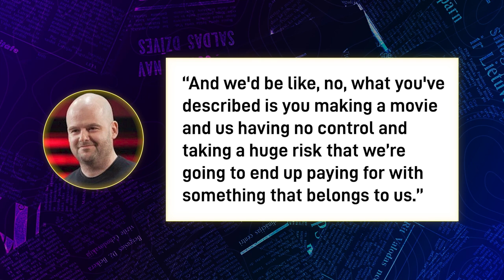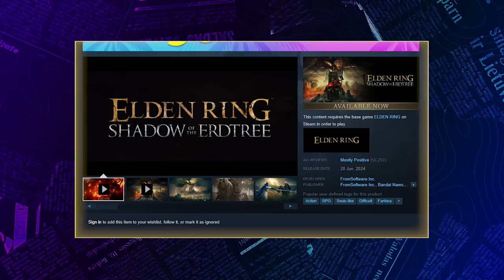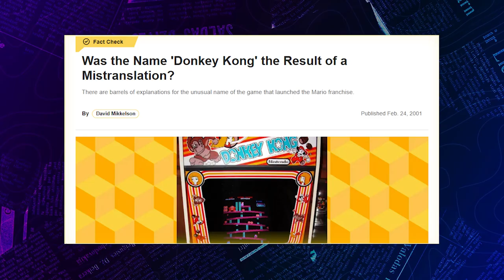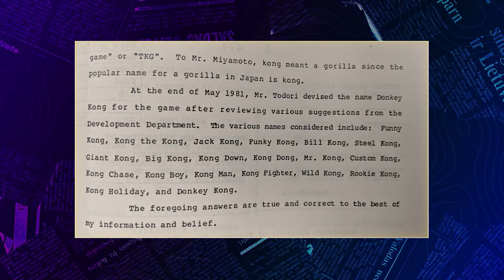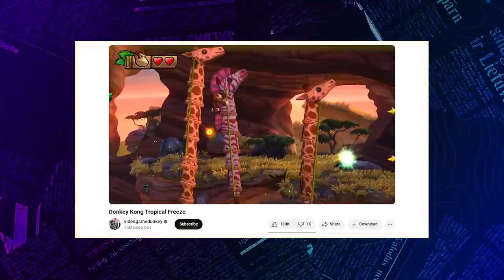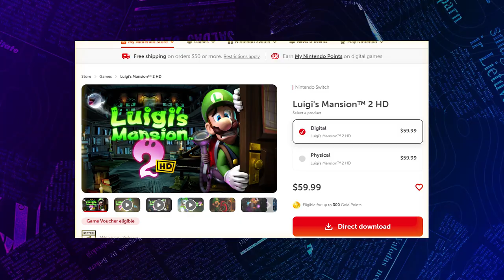REVEALED: Donkey Kong's original names!!!